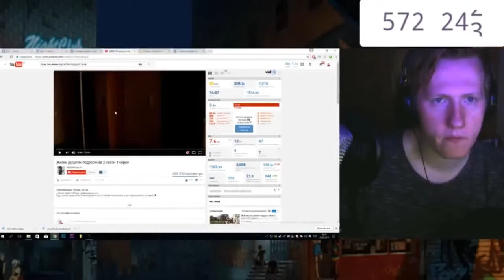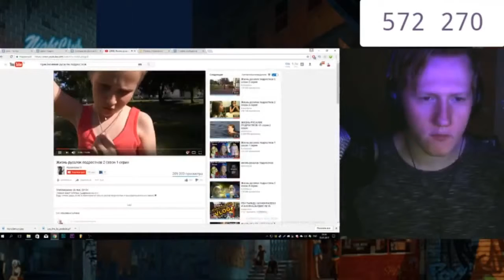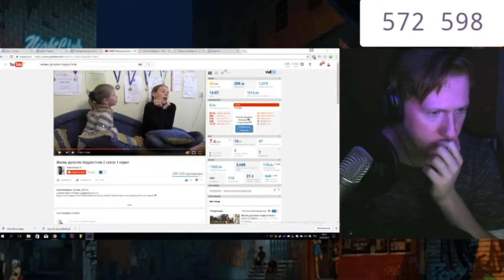Реакция D K inc на Жизнь русалок подростков 2 сезон 1 серия